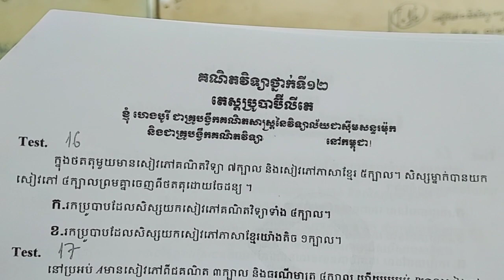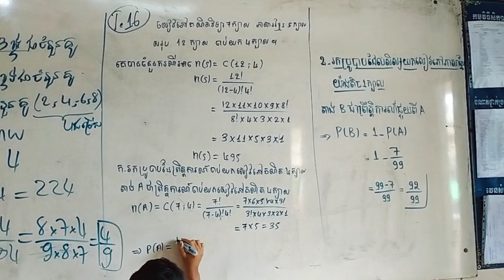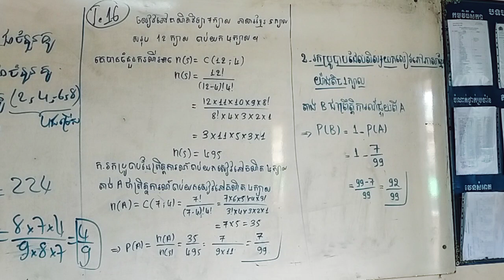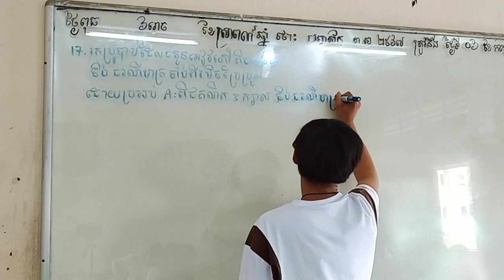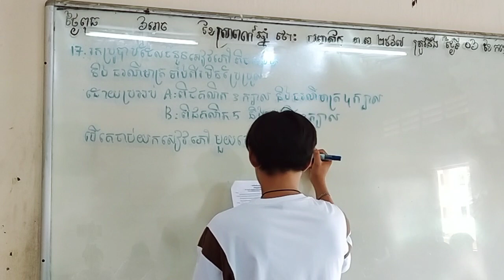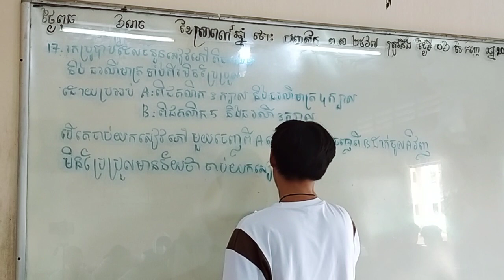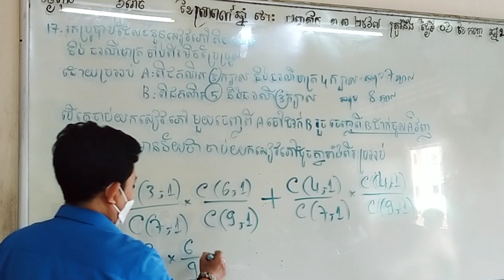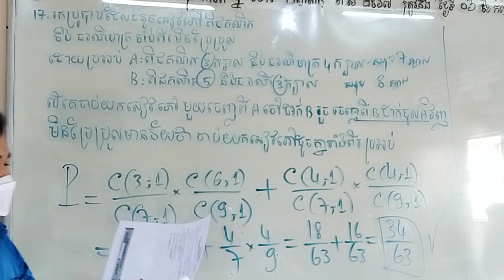ថ្នាក់ទី១២ ប្រូបាប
➡️គណិតវិទ្យាថ្នាក់ទី៧៨៩
ថ្នាក់ទី១០ ១១ និង១២
ត្រៀមប្រឡងនានា. !

🟡បង្រៀនដោយ លោកគ្រូ បូរី
ជាគ្រូបង្រៀនគណិតវិទ្យា នៃវិទ្យាល័យជាសុីមសន្ធរម៉ុក
(រាជធានីភ្នំពេញ)

0⃣1⃣5⃣ 2⃣4⃣5⃣ 1⃣4⃣5⃣

ACLEDA : 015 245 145 ទាន់ចិត្ត